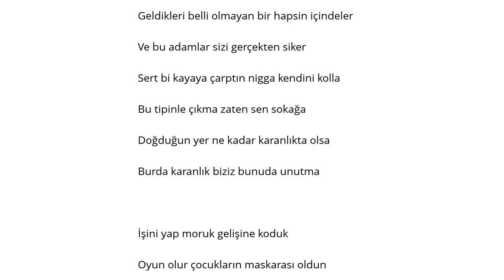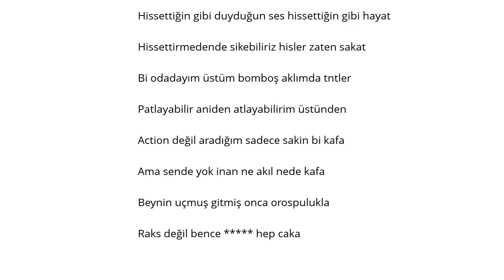Sansar Gelişine Koyduk Şarkı Sözü